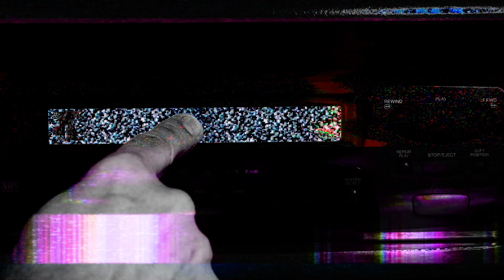Ouija Macc - F.U.R.N (Feat FJ Outlaw) (fan video)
As requested from @hazadblender

Been working on multiple projects since my last release. Even have something that's currently in the final stages of production that I am excited to share with you all. Be on the lookout for it soon!
As always, 2 Whoops and MMFWCL to you all!

-N3

Check out @OuijaMacc for more juggalo bangers!